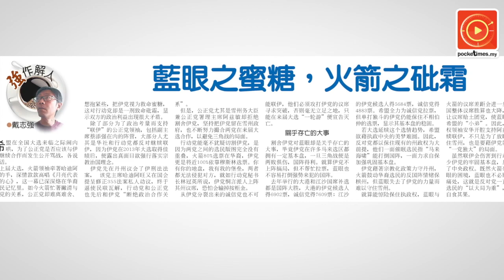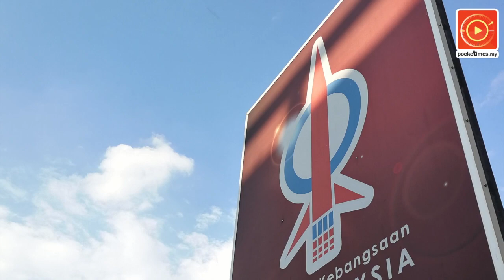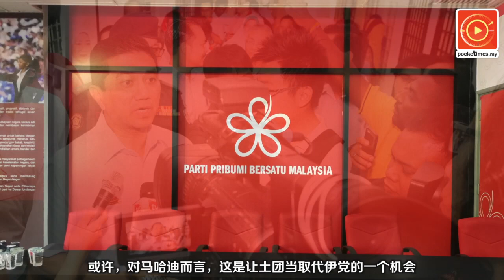是否结盟伊党？评论：蓝眼之蜜糖，火箭之砒霜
节录《强作解人》专栏：公正党把伊党视为救命蜜糖，对急着撇清与伊党关系的火箭来说，是一剂致命砒霜。